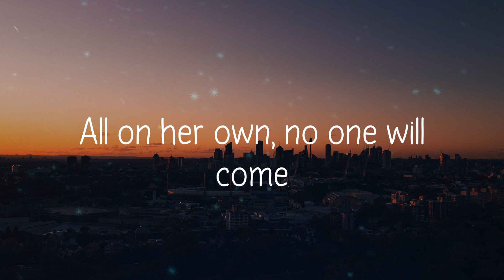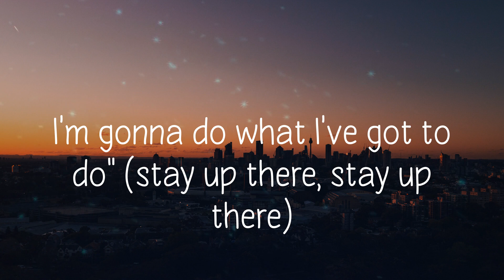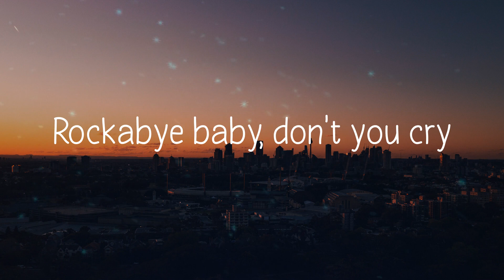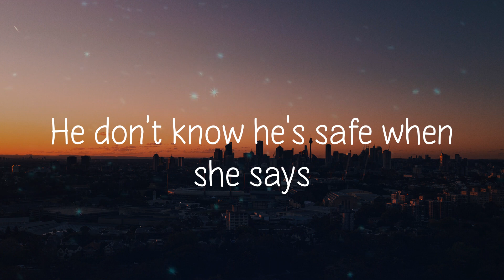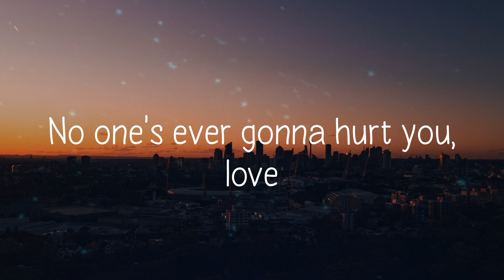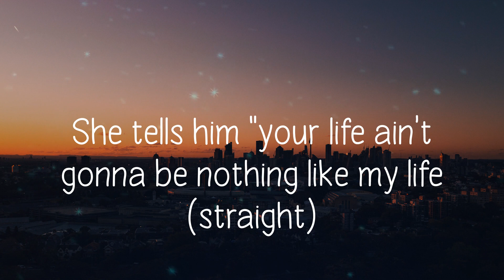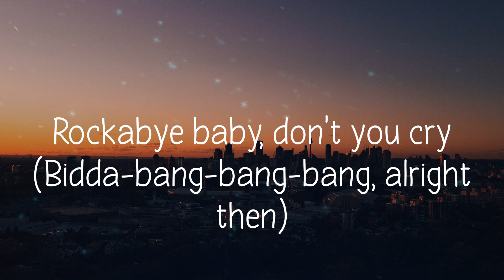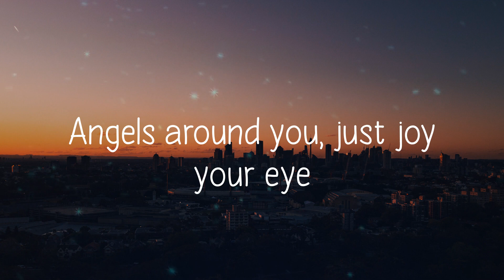Rockabye - Clean Bandit (Lyric video)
Rockabye (feat. Sean Paul & Anne-Marie),
lyrics Rockabye (feat. Sean Paul & Anne-Marie),
Rockabye (feat. Sean Paul & Anne-Marie) lyrics,
Clean Bandit Rockabye (feat. Sean Paul & Anne-Marie),
Rockabye (feat. Sean Paul & Anne-Marie) Clean Bandit,
Clean Bandit Rockabye (feat. Sean Paul & Anne-Marie) lyrics,
Rockabye (feat. Sean Paul & Anne-Marie) Clean Bandit lyrics,